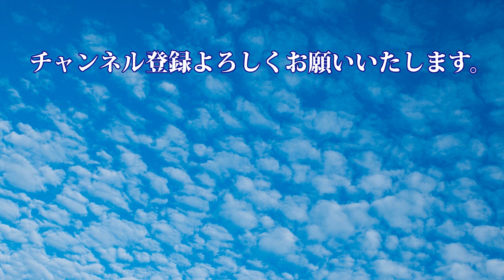【安曇野市役所４階パノラマラウンジから見る北アルプス 2024.02.13】連休明けの13日は午前中から春の到来を感じる陽気で4月並みの暖かさでした。松本・安曇野一体は雲一つない快晴に恵まれました。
全国的に朝から快晴！晴れた日は松本市や安曇野市からは北アルプスがとてもキレイに一望できます。

市役所4階眺望デッキとパノラマラウンジはどなたでも利用できます。休日も利用可能です。

利用時間：午前9時から午後6時まで（冬季）
※年末年始など閉館日あり（年末年始は12月29日から1月3日まで閉館）。

安曇野市役所：安曇野市豊科6000番地